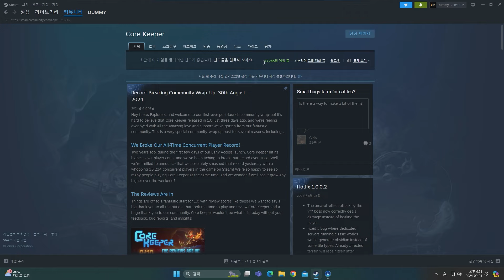[코어 키퍼] 세계를 갉아먹는 거대한 크기의 히든 보스들, 세상의 끝을 보다..! 엔딩 (Core Keeper)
[코어 키퍼] 숨어있는 거대한 크기의 히든 보스들, 세상의 끝을 보다..! 엔딩 (Core Keeper)
코어키퍼의 존재하는 모든 보스들을 잡아봤습니다.
코어 키퍼는 따로 재생목록으로 만들어놓았습니다.